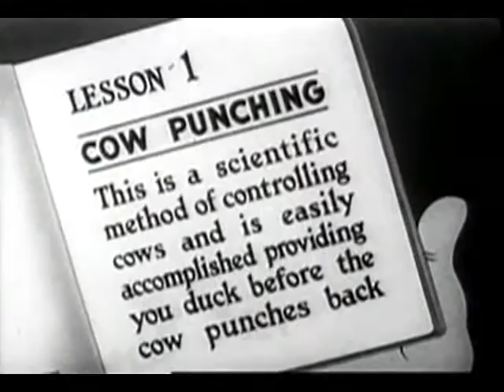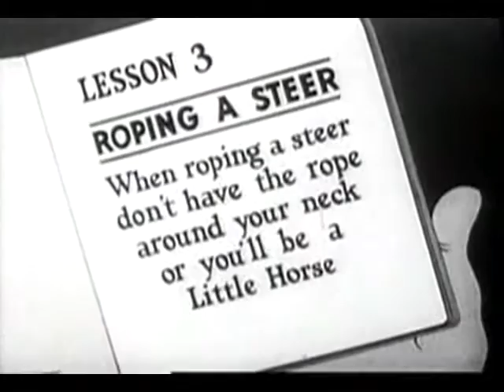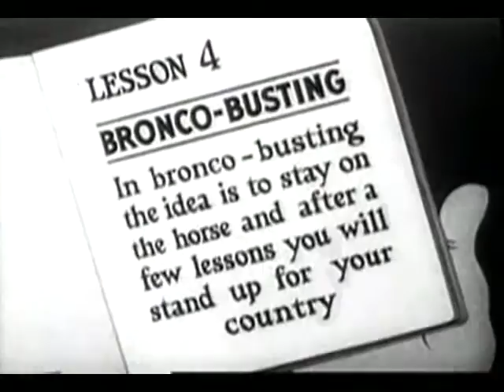Betty Boop - Whoops Im a Cowboy 1937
Betty's short weakling boyfriend Wiffle Piffle proposes to her. Betty turns him down, saying/singing she's only interested in a bronco-busting he-man cowboy.